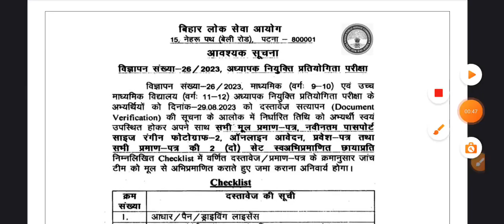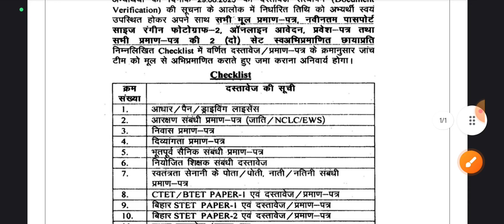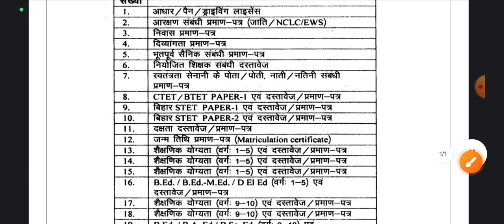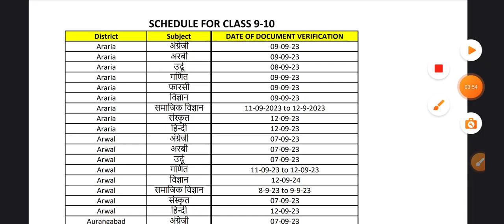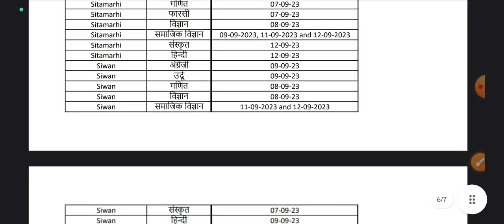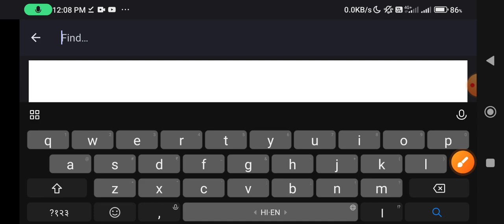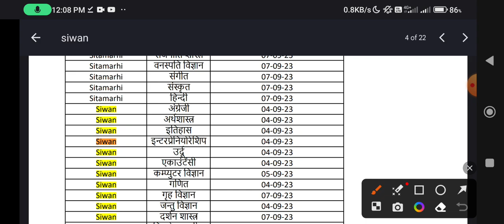BPSC डॉक्यूमेंट वेरिफिकेशन UPDATE!